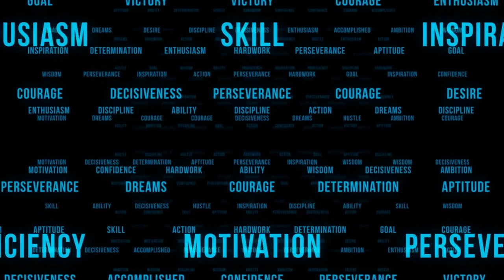YOU ARE AWAKE WHILE THOSE AROUND YOU STILL SLEEP Aita Channeling Her Higher Self. September 2020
This script is too long to be posted here in its entirety. Please go to sananda.website or Voyagesoflight.blogspot.com to see this and other fine messages.
 Joyfully yours,
 Juli Joy